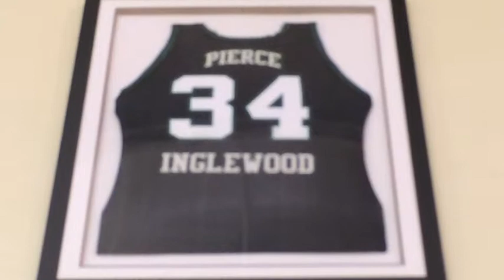Day 84 high school girls basketball in Inglewood, CA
It definitely felt odd to be watching girls from two of the whitest towns in LA (Beverly Hills and Manhattan Beach) play each other in Inglewood.